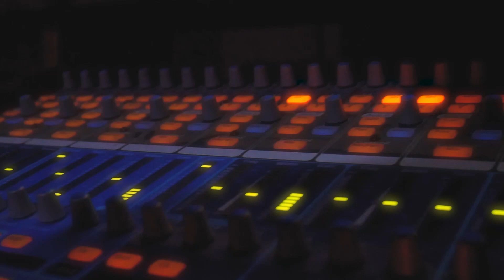BMS Jamming session, Redwine #23